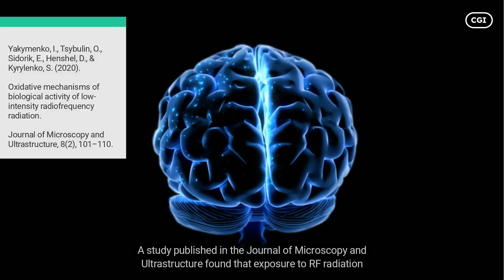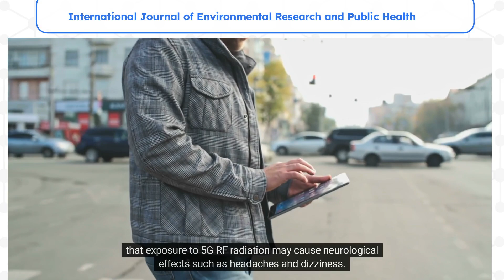Unbelievable! Discover the Shocking Impact 5G is Having on Your Body Now!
Potential effects of 5g towers and radio frequencies on the human body.
Electromagnetic frequencies (EMF) are a type of radiation that can come from a variety of sources, such as cell phones, Wi-Fi routers, and power lines. While the long-term effects of EMF exposure are still being studied, some people may experience short-term side effects from exposure to high levels of EMF radiation.

The video discusses the potential effects of 5G towers and radio frequencies on the human body, backed by references from medical journals. It explores how higher frequency radio waves emitted by 5G technology may penetrate deeper into the human body, causing adverse effects like oxidative stress, DNA damage, and neurological disorders. While more research is needed to fully understand the long-term effects of 5G technology on human health, the article suggests taking precautions to limit exposure and protect oneself from the potential risks of 5G and electromagnetic frequencies.